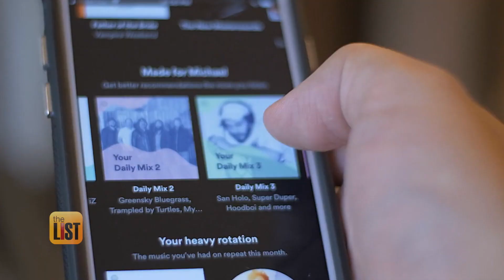The Impractical Jokers’ Guide to a Great Virtual Dinner Party